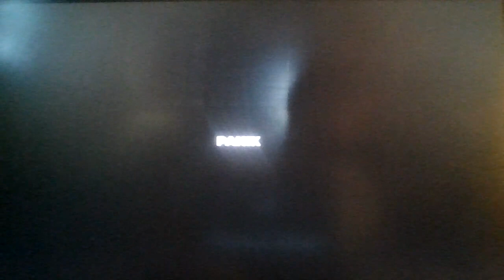Roblox Panik's Valentines Day Event!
7 Hours and 3 Mins until the encounter

I know i'm late, i was just busy with other roblox videos...